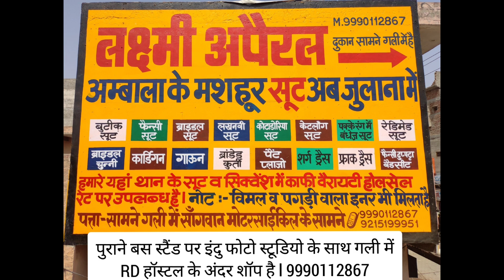🌷Lizi Bizi Suits🌷350-450❤️लीजी बीजी सूट 🌷 9990112867(Only WhatsApp)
सभी सूट होलसेल रेट पर उपलब्ध है आप एक सूट भी खरीद सकते हैं होलसेल रेट पर l

घर बैठे एक सूट भी आप मंगवा सकते हो और आप हमारी शॉप पर भी विजिट कर सकते हैं वहां आपको ज्यादा वैरायटी देखने को मिलेगी l

(इंदु फोटो स्टूडियो वाली गली में आरडी हॉस्टल के अंदर शॉप है)